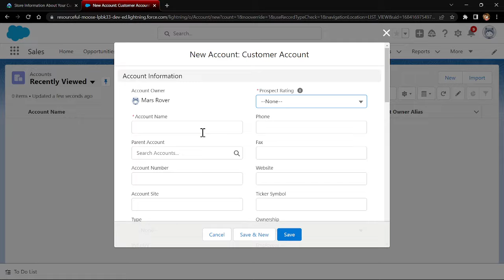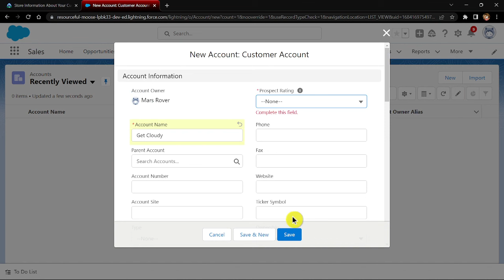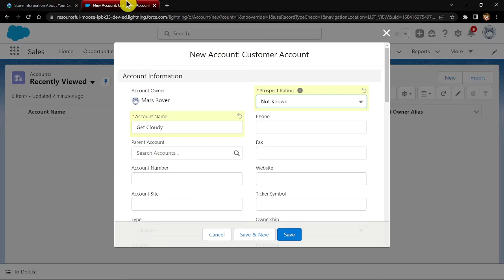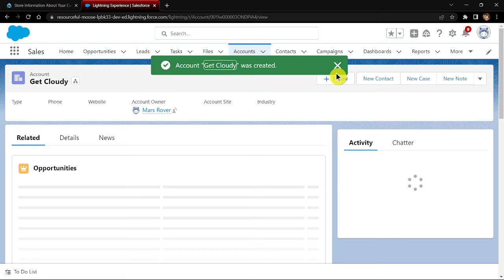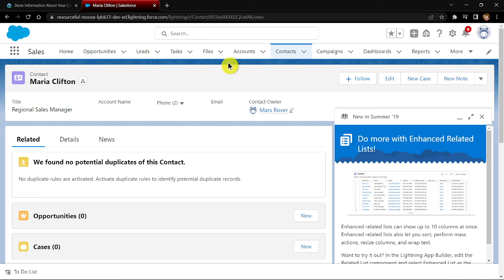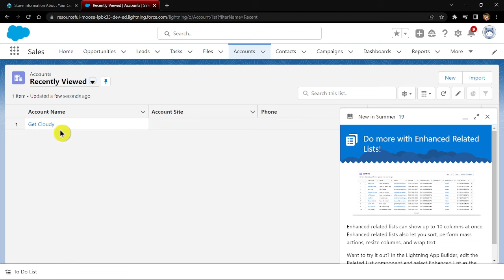Store Information About Your Customers | Accounts & Contacts for Lightning Experience | Salesforce